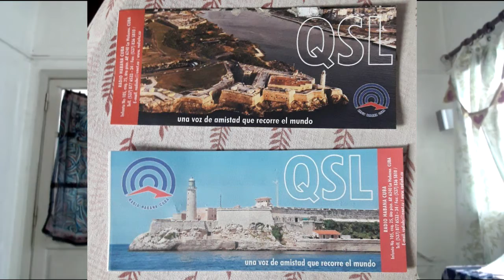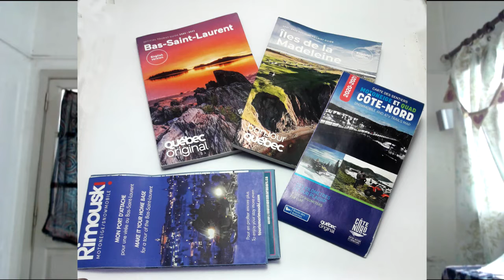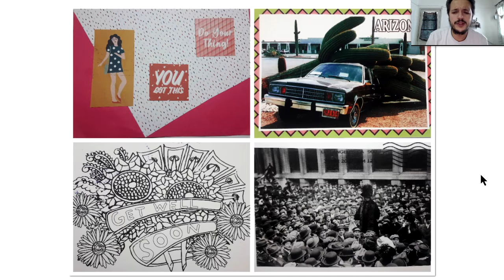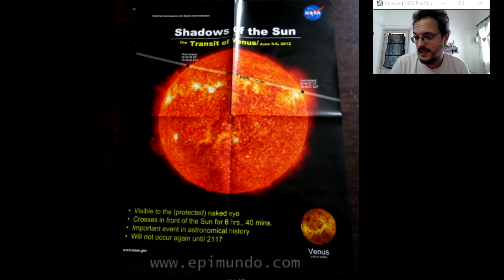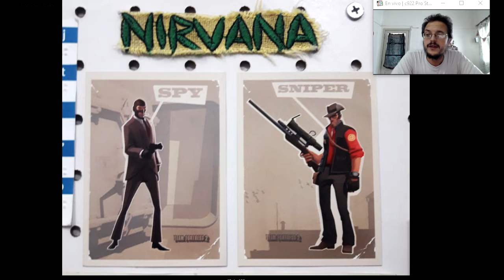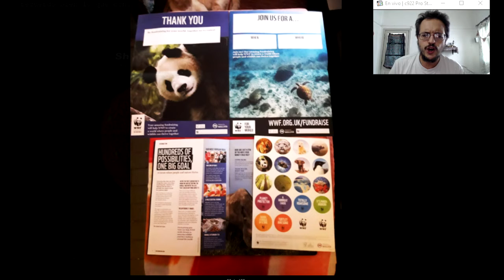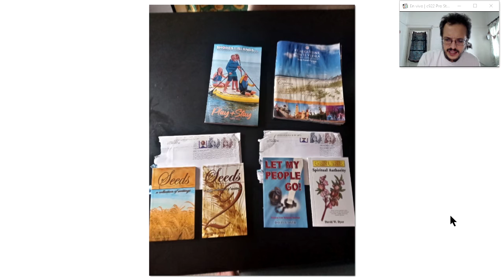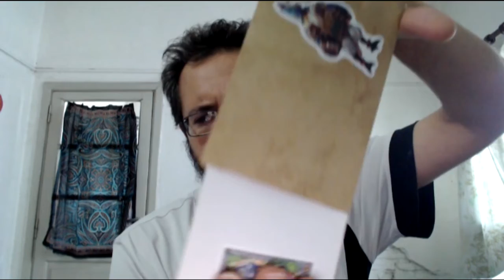El Mundo de los Freebies (Parte 6) // "Unboxing" en vivo! / Mapa desbloqueable, postales y mas!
En Instagram van a encontrar lo mismo que aquí, pero mas resumido... en realidad, van a encontrar mas cosas, platillos culinarios cocinados por vuestro servidor, arte digital, etc. Denle nomás!